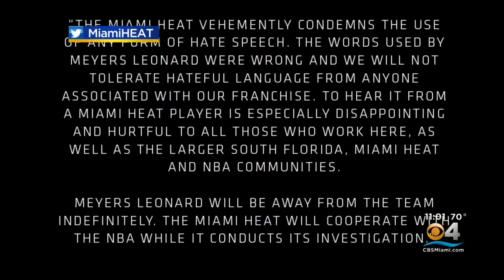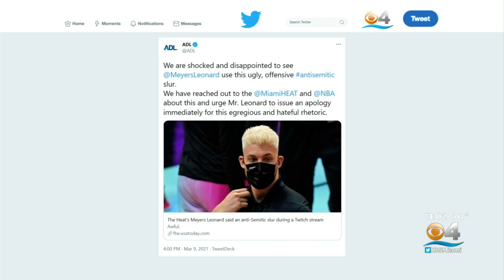Meyers Leonard To Be Away From Miami Heat Indefinitely After Using Anti-Semitic Slur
CBS4's Jim Berry reports on the fallout Leonard is facing.